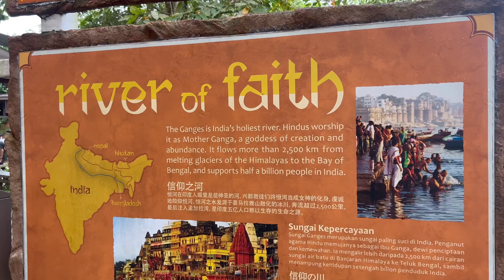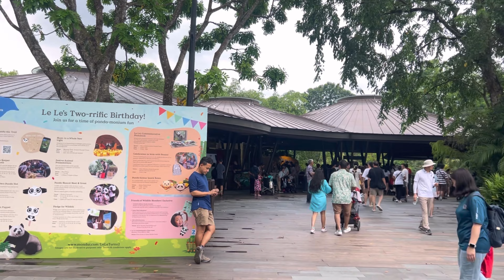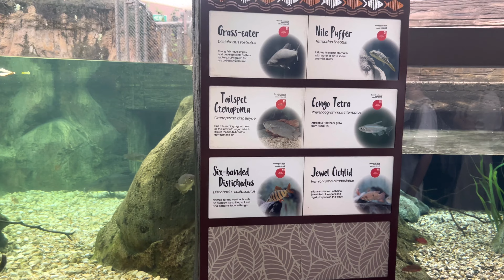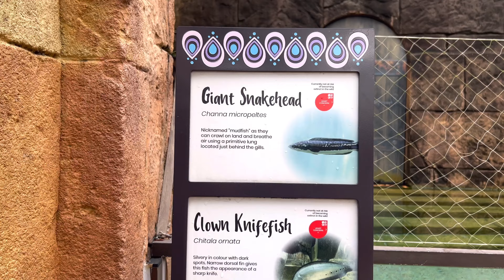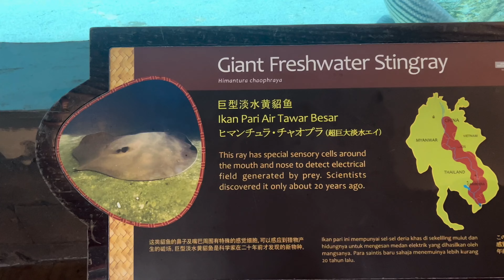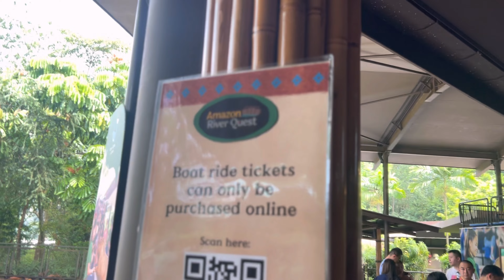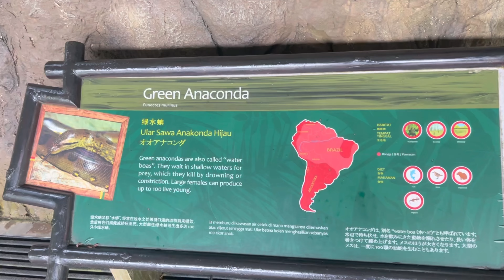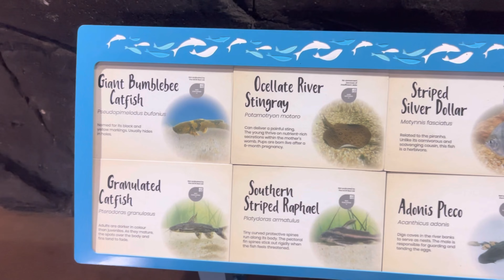Singapore River Wonders 2023 || Amazon River Quest || Sumana Sain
Stay with me to know the update of the new video.

Locations✴️ Area:India,

is strictly prohibited of this material. Legal action will be taken against those who violate the copyright of the following material presented.

@Sumana Sain